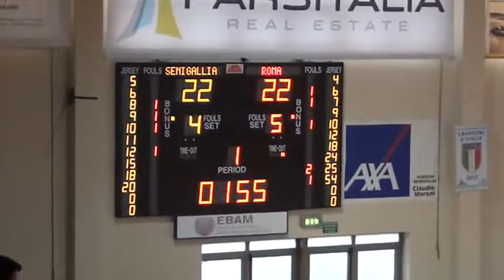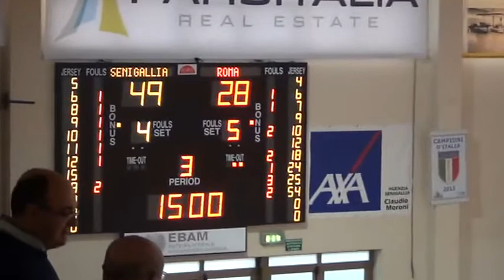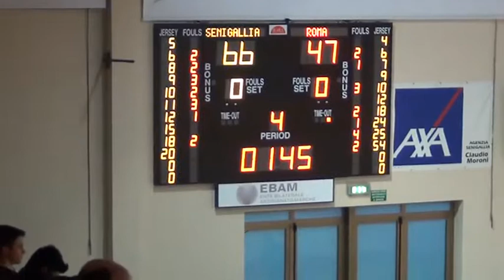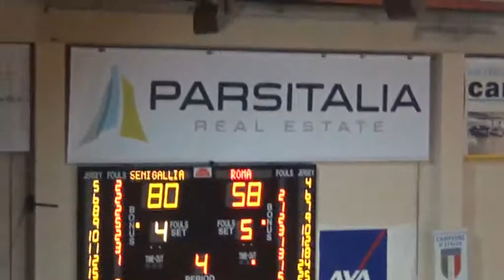2015#03#29#PALL SENIGALLIA#STELLA AZZURRA ROMA#Campionato#24 senigallia14 b